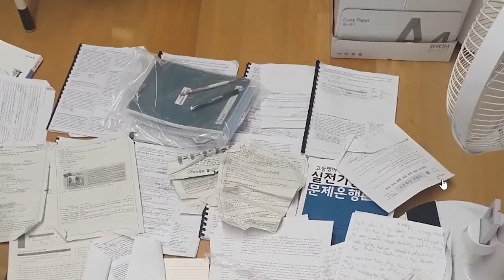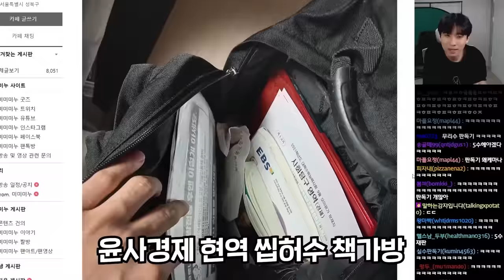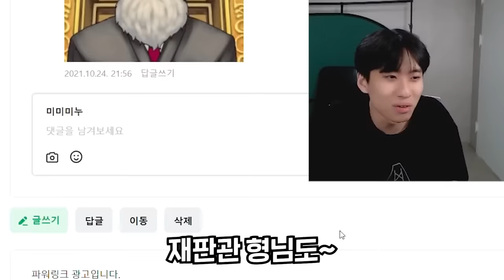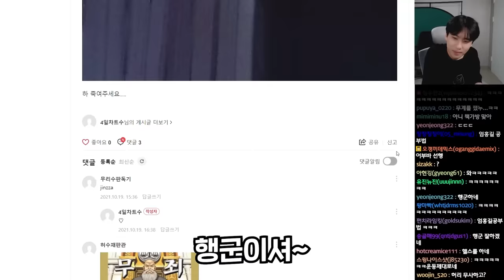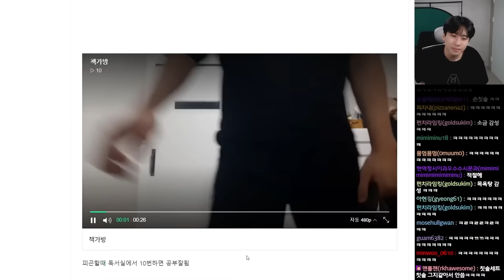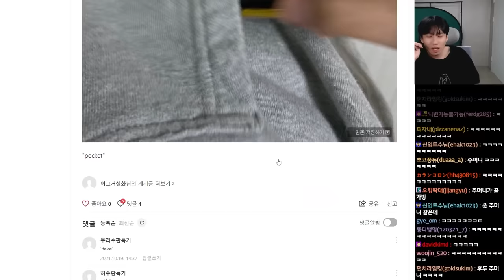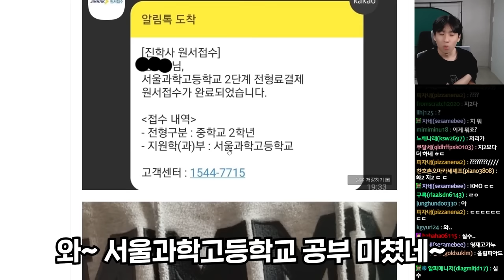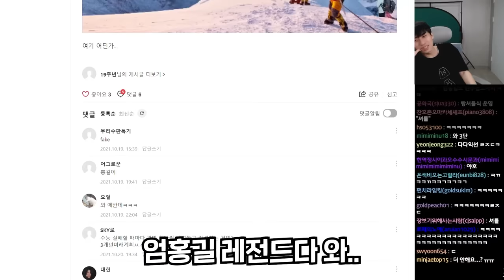"다이소 창업 준비하세요..?" 공부에 필요한 것 빼고 다 들어있는 구독자들의 책가방을 열어봤습니다